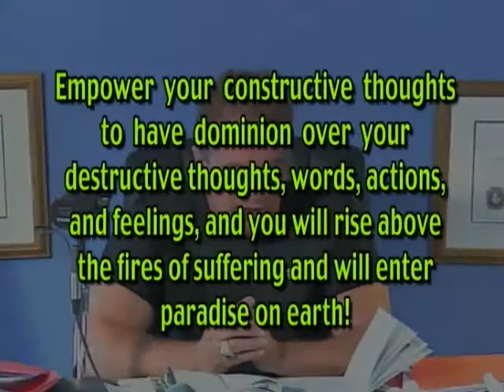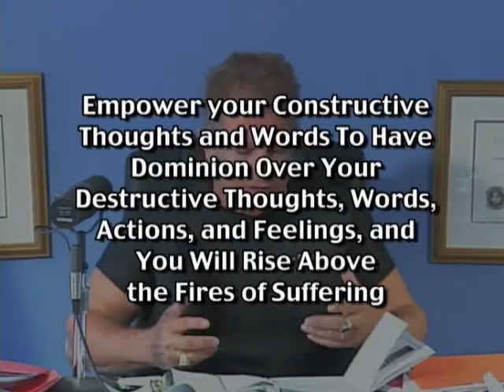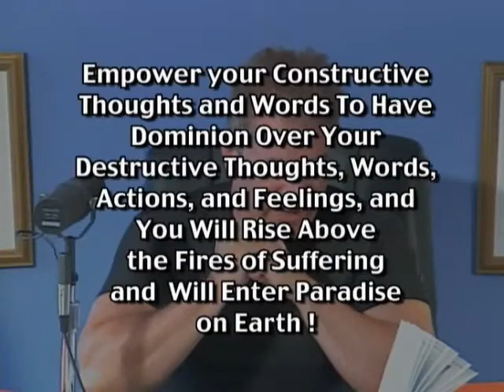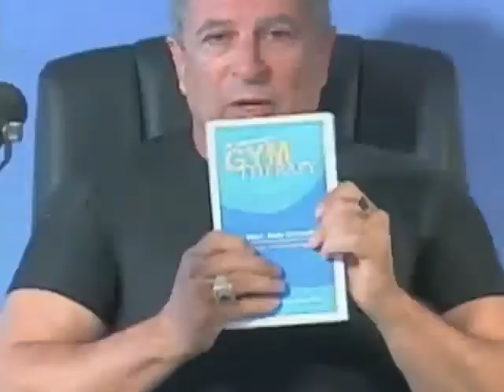Dr. Nerenberg's Lesson 1 - January 10, 2007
The Ultimate Issue